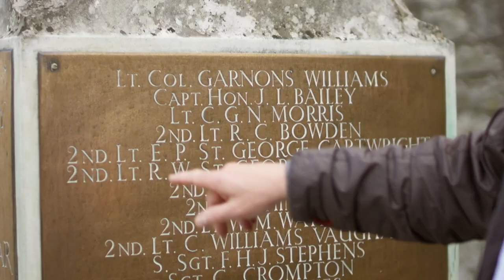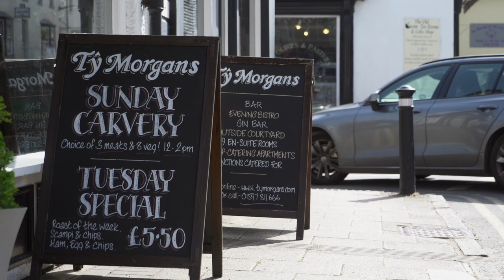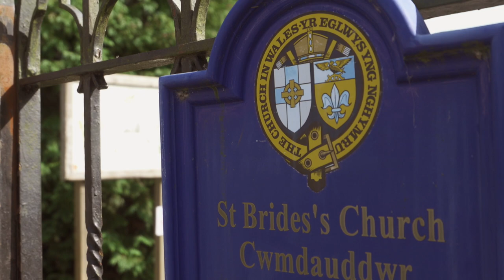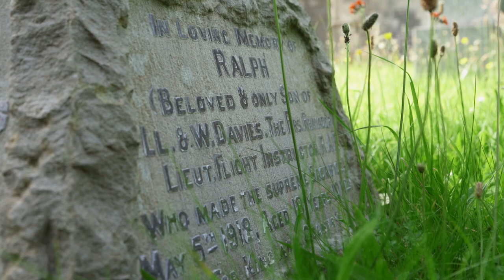Powys War Memorails Project WWI Stories RHAYADER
Lieut  Ralf Davies  RHAYADER with Phil Jones and 579, Llandrindod Wells Sqn ATC